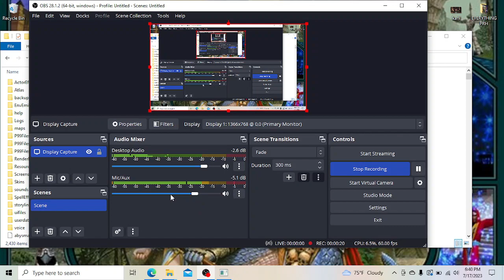King Kold Plays Everquest Project 1999 Fatmess vs vulak!!